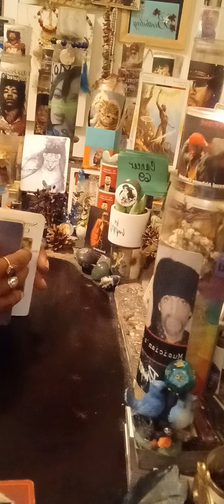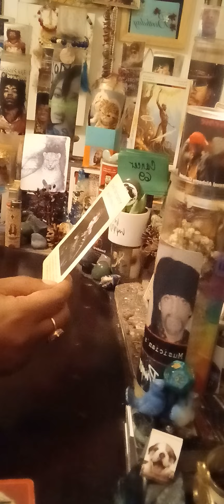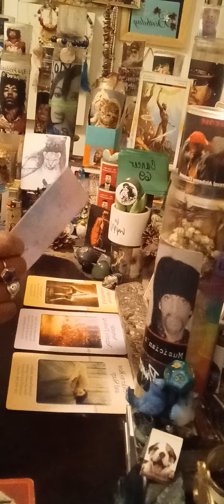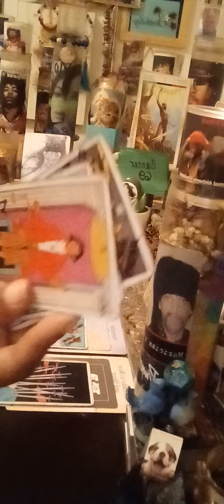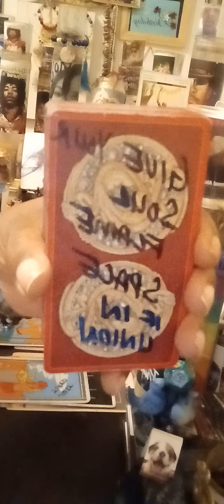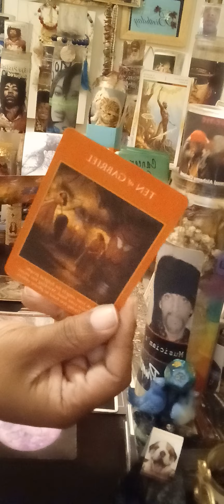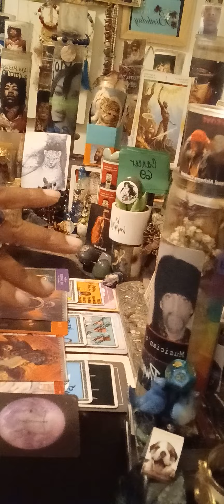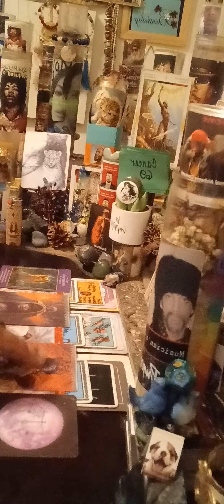Cancer ♋ Don't hesitate to talk to your GUIDES‼️😇☠ Chaos magic is keeping you in separation‼️🙋🏽‍♀️😤🙄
Vibes 🎧 ☀️ 🎼